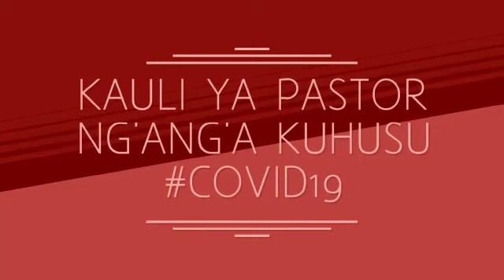pastor manga online # radio jambo